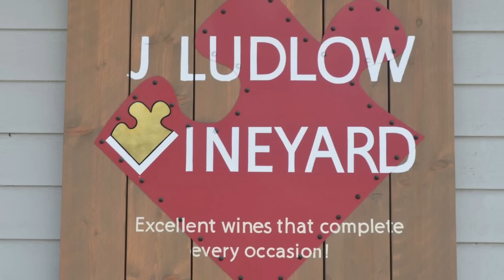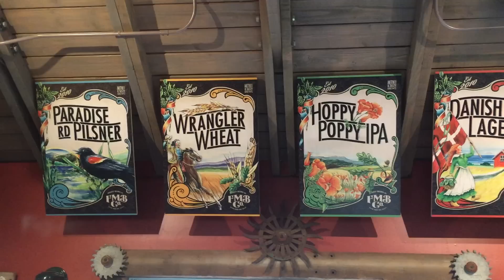On The Sideways Movie Trail: A Wine Tasting Tour of Santa Barbara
Enticing Santa Barbara wineries, including Foxen, Fess Parker, J Ludlow, and those located in the town of Los Olivos, are featured in this episode of DESTINATIONS with Shawn & Tricia. Join us as we team up with Kevin & Sherene of Santa Barbara Classic Wine Tours to explore several spots featured in the Sideways movie, and a few locations that should have been. In the process, we get a chance to sample some of the delicious wine featured prominently in the 2004 movie.

For translated captions into 90+ languages, click 'CC' in the viewer.

A special thank you to Santa Barbara Classic Wine Tours for sponsoring us on this extraordinary adventure: